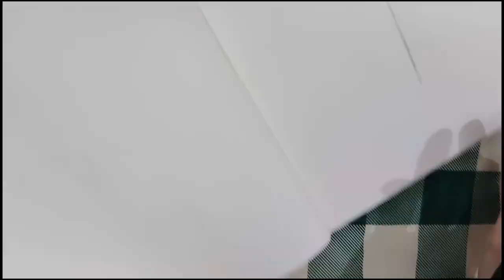Corona Drawing , Easy and Innovative way to draw Corona with sketching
Khush Mundra patient of DMD (Duchene Muscular Dystrophy )  and Autism
in this video i made drawing of corona as a alien and made UFO and earth i hope you like this drawing and if you like my drawing than do share , like and Subscribe and for more such drawings please comment below.